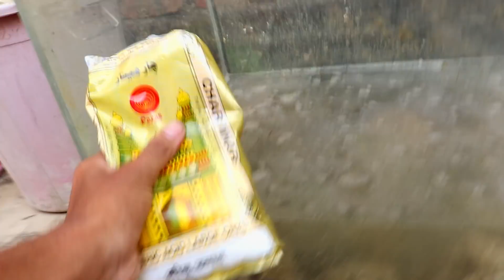Curing rocks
My name is Kavish Hasan
Aquarium & fish keeping is my hobby and passion .

If u are having any questions or if  you want to follow me for real-time update of my Aquarium and behind the scenes